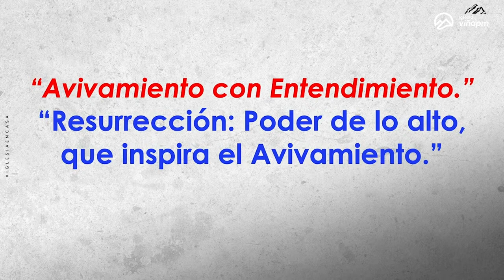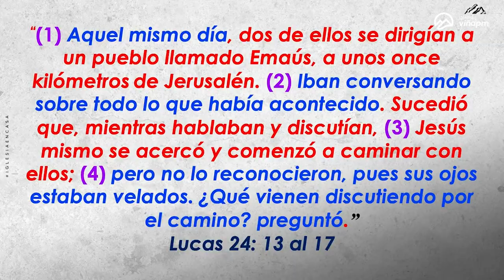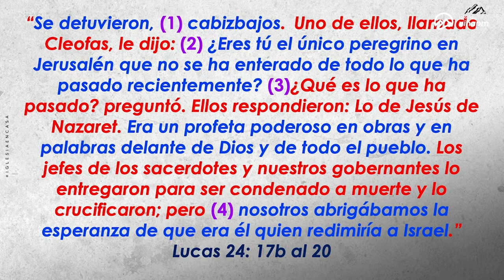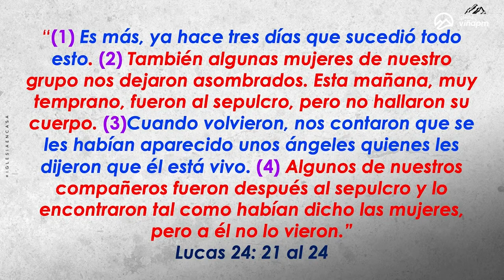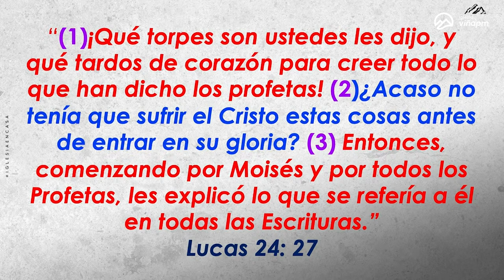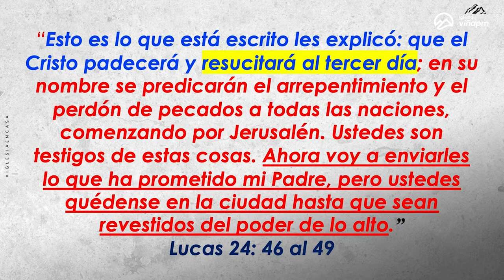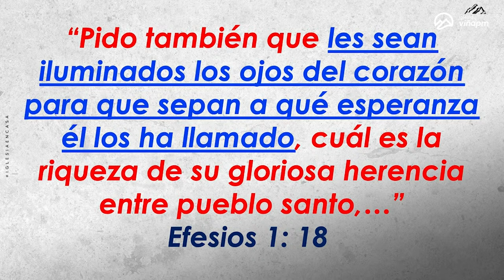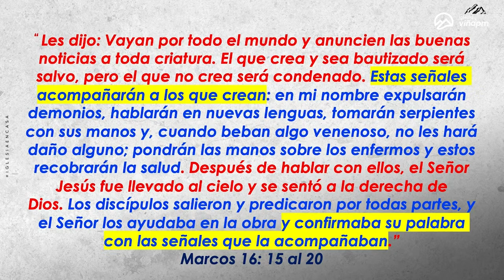Prédica “Resurrección: Poder de lo alto, que inspira el Avivamiento."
Prédica Pr. Jairo Quinteros R.  I  Domingo  31 de Marzo 2024